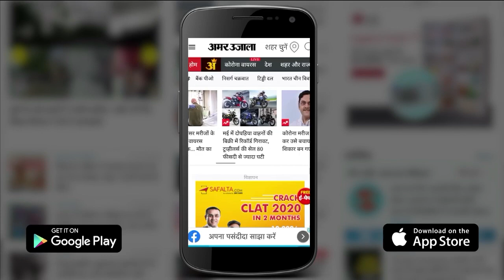Noida में नशे में धुत लड़की ने गार्ड के साथ की बदतमीजी, तमाशा देखती रही पुलिस | UP News | CM Yogi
Noida Security Guard Viral Video: यूपी के नोएडा का एक और वीडियो वायरल हो रहा है जिसमें एक महिला नशे में धुत होकर सिक्योरिटी गार्ड के साथ बदसलूकी करती हुई नजर आ रहा रही है .और बगल में पुलिस तमाशा देखती रह गई है ...दरअसल मामला ये शुक्रवार रात सेक्टर 121 की अजनारा होम्स हाउसिंग सोसाइटी की है. जहां पर लड़की ने सिक्योरिटी गार्ड को धमकाया है हैरत की बात है जिस समय लड़की गार्ड के साथ बदतमीजी कर रही थी, उस समय वहां पुलिस भी मौजूद थी। लेकिन, गार्ड को बचाने की जगह तमाशा देखती रही.

Another video from Noida, UP is going viral in which a woman is seen getting drunk and misbehaving with the security guard. And beside the police kept watching the spectacle. Actually the matter is of Ajnara Homes Housing Society of Sector 121 on Friday night. Where the girl has threatened the security guard. Surprisingly, when the girl was misbehaving with the guard, at that time the police was also present there. But, instead of saving the guard, they kept watching the spectacle.